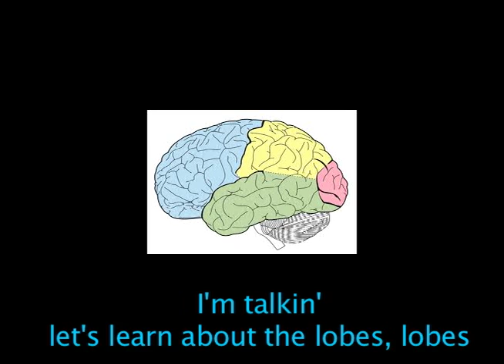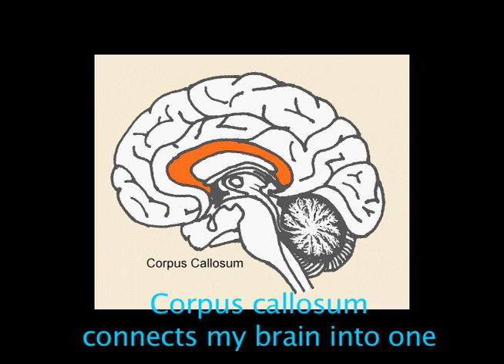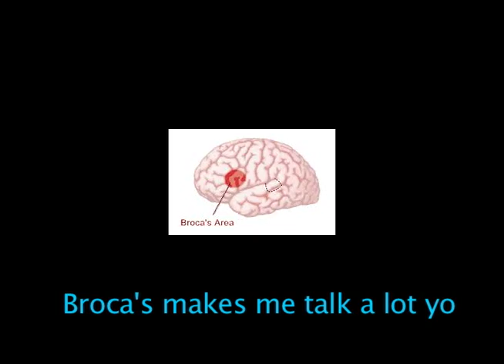"Brain Tok" (Parts of the Brain): "Tik Tok" Parody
A song and video to help you remember parts of the brain. Song credit: "Tik Tok" by Ke$ha. Made for IB Psychology II Class.